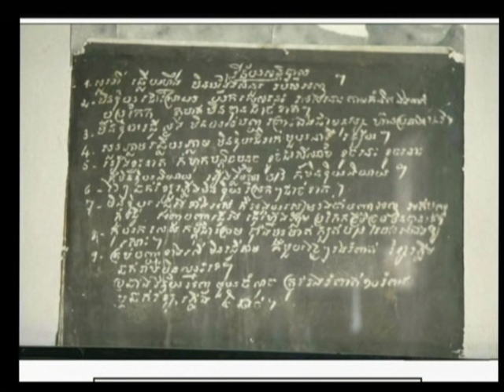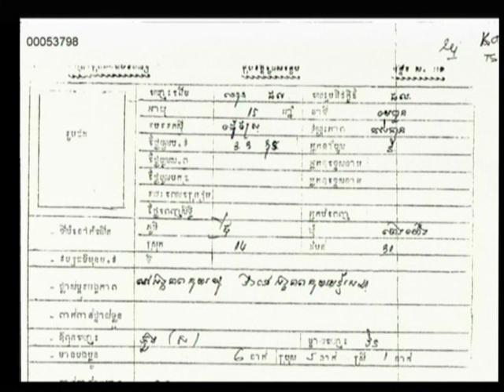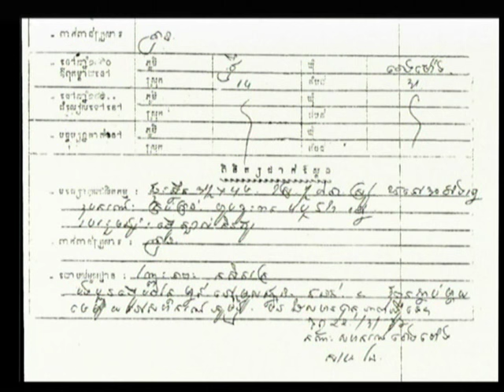Session 2 - 10 August 2009 - Case 001 - Fl/Kh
Questioning of Chuun Phal
Questioning of Saom Met